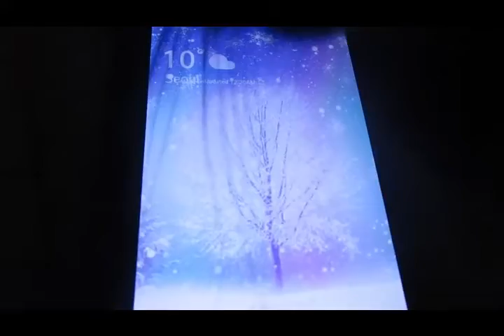Cleaning my butt off Day 961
Thank you for joining our family and hope you will give us a follow.